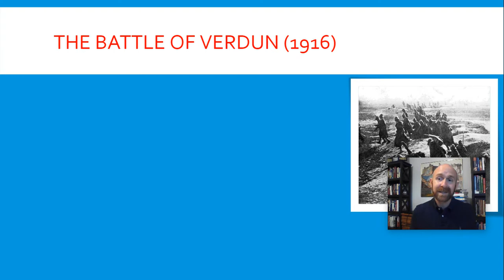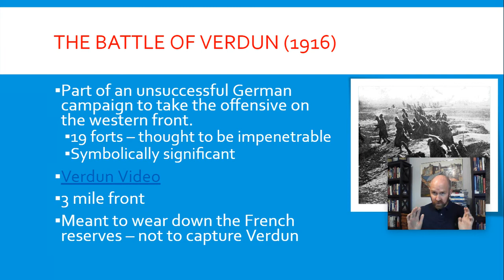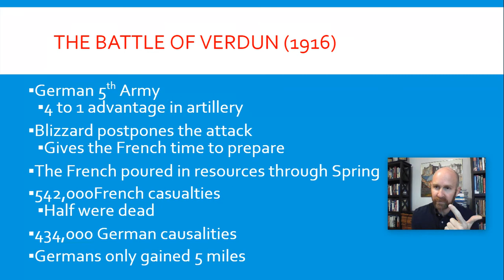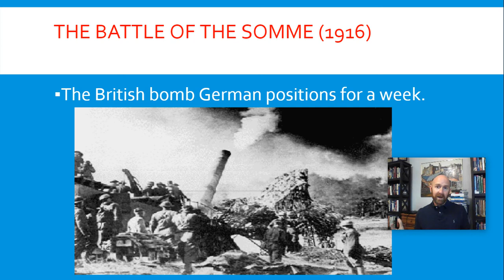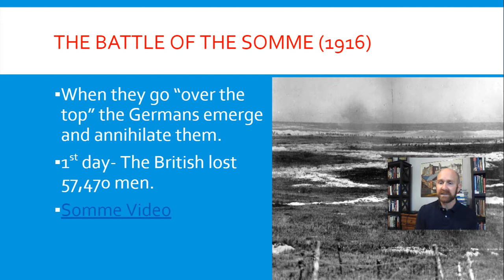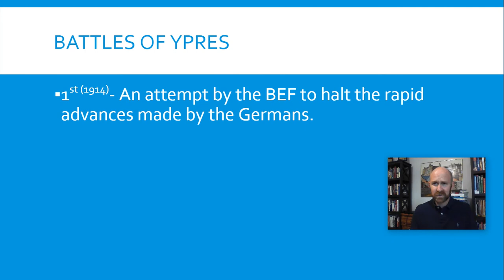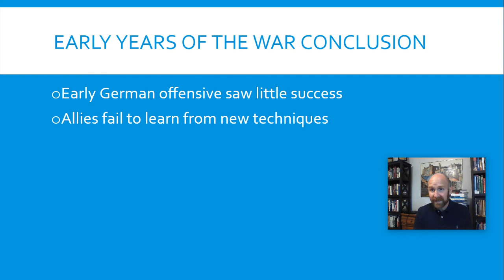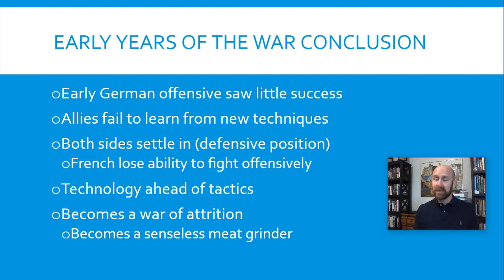WWI Part V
WWI:  Verdun, Somme, Ypres